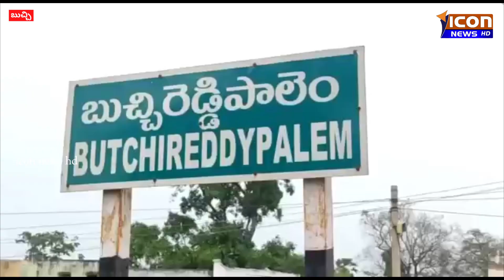ICON NEWS// లోకేష్ నువ్వు ఒక సర్కస్లో బఫూన్ వి: ఎమ్మెల్యే ప్రసన్న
ICON NEWS// లోకేష్ నువ్వు ఒక సర్కస్లో బఫూన్ వి: ఎమ్మెల్యే ప్రసన్న. Icon news Hd, Nellore News. AP News, Telugu News, Nellore Politics,